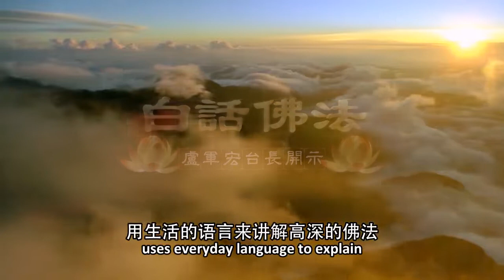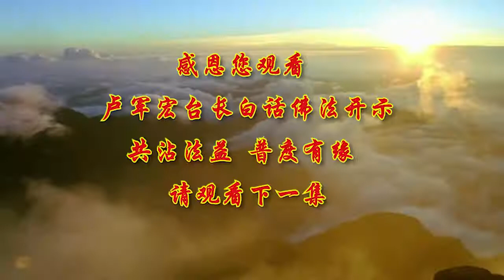Master Lu【Buddhism in Plain Terms】Episode 18 with English subtitle 卢台长白话佛法（第十八集）中英字幕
Overcome your inner demons with right faith and right mindfulness

11 CHANG CHARN ROAD #05-01, SHRIRO HOUSE, SINGAPORE 159640.